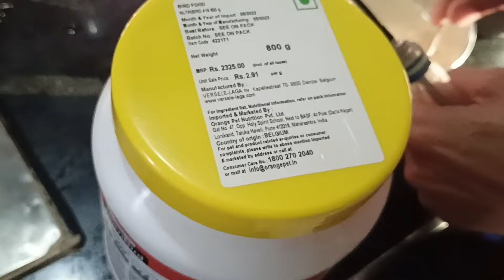Free Flight Training | Hand Feeding for Parrots | Sun Cheek Conure | AK 47 Bird Trainer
For any help - Contact Anup Patel - 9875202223